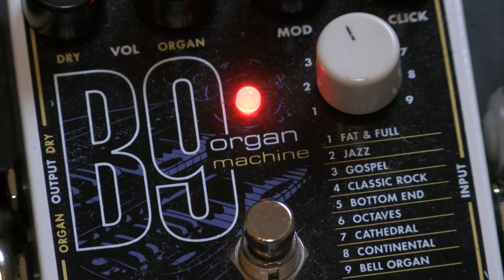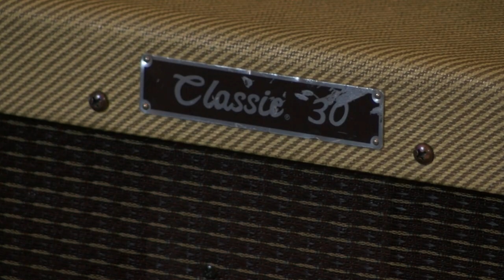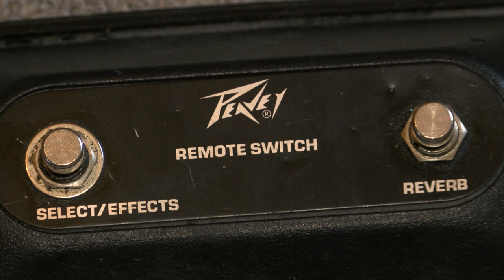SUNNY jazz standard on guitar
Gareth George plays the standard Sunny on a Gibson CS 336 through a USA-made Peavey Classic 30. A Boss Blues Driver is on throughout. An Electro-harmonix B9 pedal generates the organ sound - on the Classic Rock setting. Also used: a vintage MXR Phase 90, Ditto looper and an EP Booster.